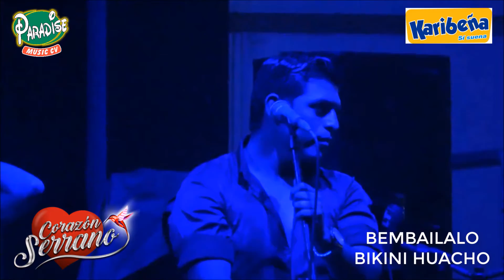SE SUPONE CORAZON SERRANO EN BIKINI HUACHO